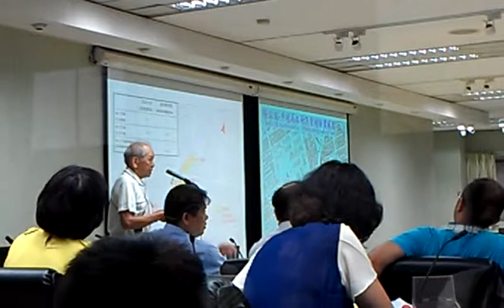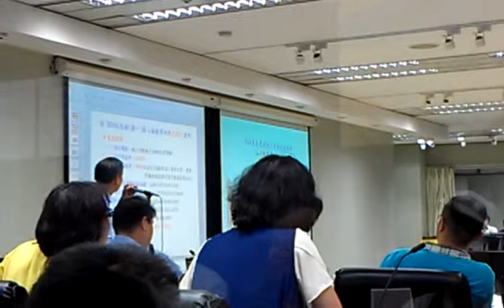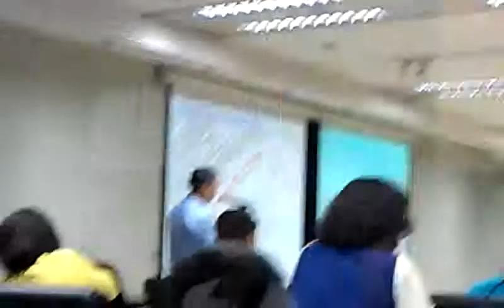地下穿越尾端住民陳情，將來作什麼都要捷運批准！266戶誓死保護家園。VIDEO2199